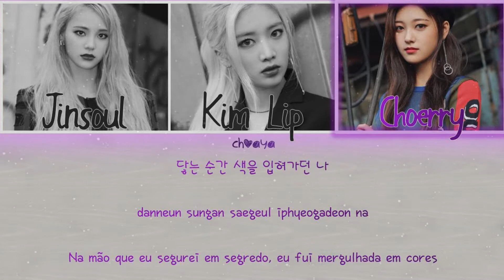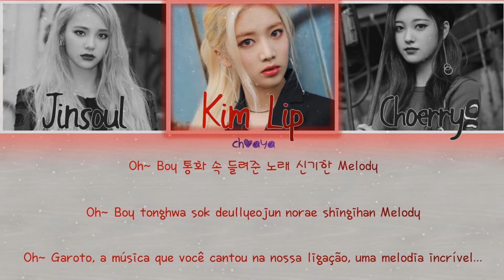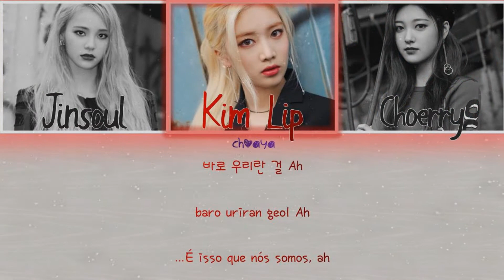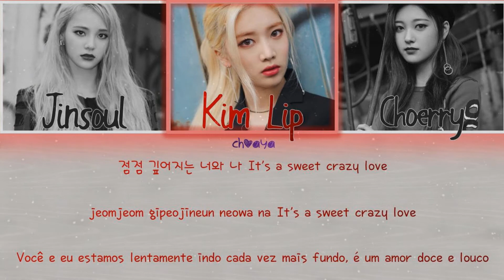ODD EYE CIRCLE (LOONA) – SWEET CRAZY LOVE [LEGENDADO PT-BR LYRICS{Color Coded PT-BR/ROM/HAN}]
"Bae é um termo relativamente novo cujo significado é namorado, namorada ou qualquer pessoa pela qual você tenha um certo interesse amoroso. Em inglês significa Before Anyone Else que pro português seria Antes De Qualquer Um."
só isso msm, pode voltar a ver o video

➔MINHA LISTA DE PEDIDOS!➔

⤡Não ligue pra esses números na frente do pedido. Eu uso-o pra "calcular" qual é o número do pedido! Cada pedido tem seu número único. :) ⤢

PEDIDOS NA ORDEM EM QUE SERÃO FEITOS.
{} = inscrito que pediu
() = música ou álbum

1 - ZSUN (지선) - AH YAH SO NICE (MÚSICA) {rachel mei} ✖NÃO ENCONTRADO✖

9 - Noona's Song - Lyn (MÚSICA) {Amanda Moreira}

10 - CLC - Call My Name (Música) {Vanessa Buccioli}

11 - IU - Last Night Story (MÚSICA) {Sou GG Stan :v}

12 - SUBIN - STRAWBERRY (MÚSICA) {Sou doente mental msm}

13 - TINA - PRISTIN (MÚSICA) {Gabi Silva}

14 - ALL DAY GOOD DAY - GOOD DAY (ÁLBUM) {Tia Rafaela}

15 - YOONA - WHEN THE WIND BLOWS (MÚSICA) {• • ๓๏гคภو๏ • •}

16 - AOA - CHOCOLATE (MÚSICA) {Lary Healy}

17 - SNSD - LION HEART (MÚSICA) {José Lóyo Mendes da Silva}

18 - MAMAMOO - UM OH AH YEH (MÚSICA) {José Wilson}

19 - SUBIN - FROM HEAD TO TOE (MÚSICA) {começo vai vai}

20 - Real Girls Project "PINGPONG GAME" (MÚSICA) {서Jisoo주 서}

❁juuh.lestrange
❁vc ja ta aqui rsrs
☃ Artista: Odd Eye Circle (LOONA)
☺ Lançamento: 31/10/2017
☃ Título Coreano: -
☺ Título em Inglês: Sweet Crazy Love
☃ Empresa: Blockberry Creative
☺ Álbum: [EP] Max & Match
❆Color Coded❆

☾ Jinsoul: Absolute Zero
☾ Kim Lip: Boston University Red
☾ Choerry: Chinese Purple

odd eye circle loona sweet crazy love
odd eye circle loona sweet crazy love live
odd eye circle loona sweet crazy love lyrics pt br
odd eye circle loona sweet crazy love legenda pt br
odd eye circle loona sweet crazy love lyrics hangul
odd eye circle loona sweet crazy love lyrics korean
odd eye circle loona sweet crazy love titles hangul
odd eye circle loona sweet crazy love titles korean
odd eye circle loona sweet crazy love traduçao pt br

live
lyrics hangul
lyrics korean
titles hangul
titles korean